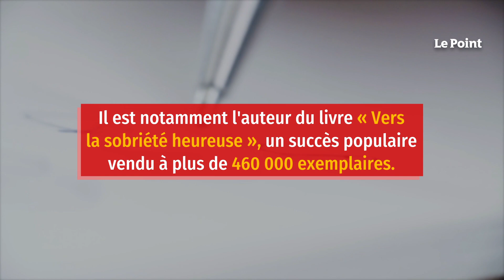Pierre Rabhi, écrivain et figure de l’agroécologie, est mort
L’écrivain et philosophe Pierre Rabhi, figure de l’agroécologie en France, cofondateur du mouvement Colibris, est décédé à l’âge de 83 ans, a appris l’Agence France-Presse samedi auprès de sa famille. Auteur notamment de Vers la sobriété heureuse, vendu à plus de 460 000 exemplaires, ce militant de la cause écologiste, adulé par des personnalités comme Cyril Dion et Marion Cotillard, est mort samedi des suites d’une hémorragie cérébrale, a indiqué à l’Agence France-Presse son fils, Vianney. Ce pionnier du néoruralisme s’était installé en 1961 dans une ferme du sud de la France. Né en 1938 aux portes du Sahara algérien, Pierre Rabhi restera comme l’un des pionniers de l’agroécologie – pratique agricole visant à régénérer le milieu naturel en excluant pesticides et engrais chimiques. Une méthode appliquée dès les années 1980 en Afrique sub-saharienne, où il effectuera de nombreux séjours.